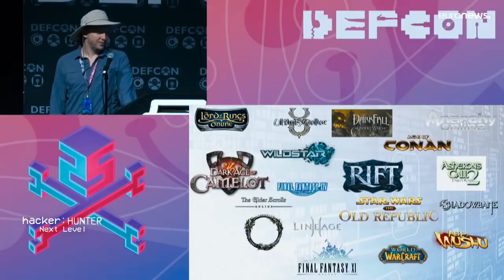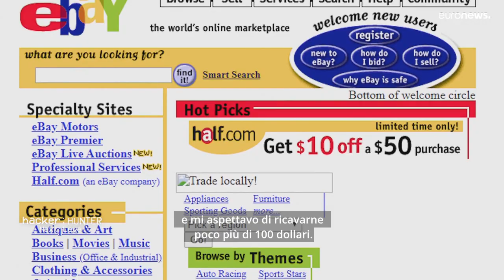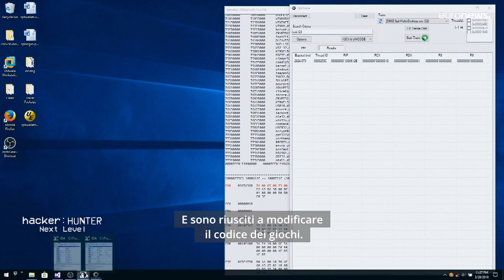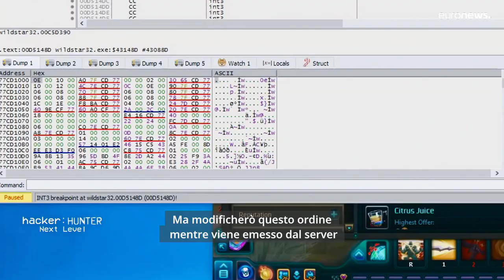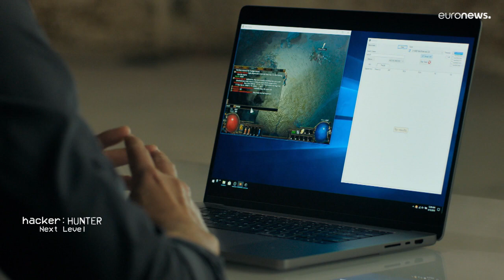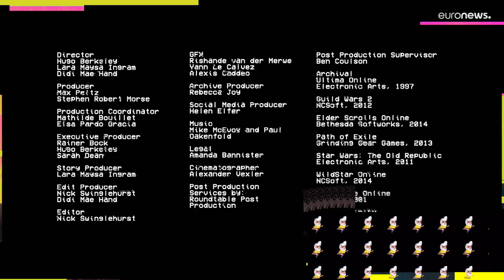La fortuna di chi compra sul mercato dei videogiochi hackerati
Gli hacker sfruttano le debolezze dei videogiochi per accrescerne il potenziale economico. Come si superano i limiti imposti dagli sviluppatori per dare una svolta alla propria vita e a quella degli altri.